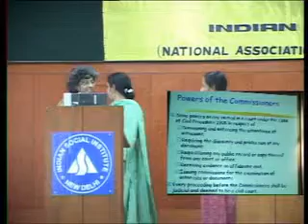Legal Conference on Deafness on 25th Nov 2006 Part 8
The Human Rights Law Network is a network of social activists, lawyers, and researchers around the country who work on Human Rights issues. We use the legal system to help the marginal and vulnerable to fight for their rights. This Symposium is a step in that direction. HRLN has done a similar Symposium with the Blind groups last year.
Since we have activists with hearing impairments from around 20 states of the country sitting with us, we are happy that we will use the next two days to build links with your states as well.
HRLN's work on disability started in 2000 when we had a conference on Globalization, Social movement and Law. It was then that we realized that Disability is a newly emerging area of human rights and it was important that Human Rights groups work on this issue. At the Panchgani Conclave, we had a conference on Disability and after that we have progressed substantially in this area with disability groups around the country. We have done the case on elections on the right to vote for the disabled.
Shakeel from HRLN Hyderabad got a landmark victory of getting dwarfs included into the disabled category. Many of our units are involved in the application of quota/ reservation for disabled people and in getting the same implemented. We have a case in Chennai wherein the court was asked to direct the Government to provide access to disabled persons in places of religious worship. Our work with the deaf groups grew out of a lecture series in 2004 when we had the deaf activist from the United States Jeff Rosen. He was president of the National Council for the disabled, a National body which advises the President of the United States on matters related to disability. His being deaf focused our attention on the issue of deaf and the problems they faced. While the disabled are the marginalized groups in society, the deaf are often more marginalized. We noticed that even among the disability groups there is very little sensitivity on issues of deaf. That forced our focus and our thinking that we should do something on disability in relation to the hearing impaired. Today is the effort in that direction.
This Symposium would not have been possible without the help of all our partners who have helped us bring people from all over the country and we hope that we use these two days to build a national network. Jeff Rosen said that the only way to get your right is to mobilize and fight for that. How do we form the national network? What are the critical issues that we are going to take up after this? How do we link with the lawyers and take some critical cases in the courts as well?